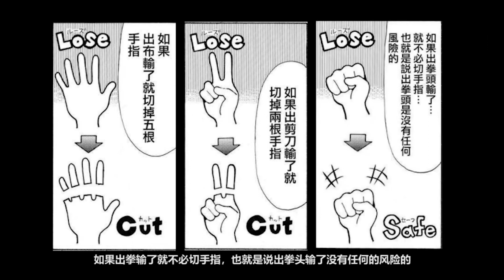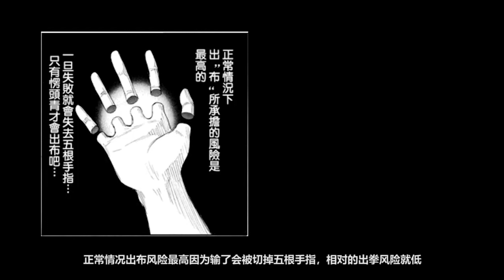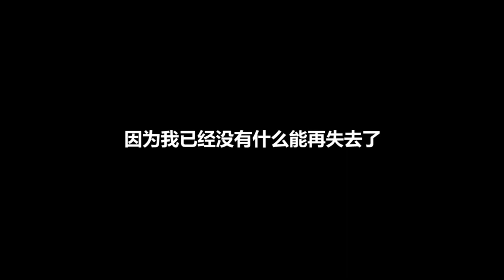【巔峰之智】第二季.番外篇心木丨大型鬥智漫畫解說（07）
大家好！這裡是小飯。我主要會給大家講解【金田一少年事件簿】和自己的大型鬥志漫畫【巔峰之智】，還會穿插亂七八糟的“吐槽”系列【小飯雜談】和一些懸疑類的【燒腦電影解說】
覺得小飯哪些點說的不對也歡迎指出，我們一起討論。